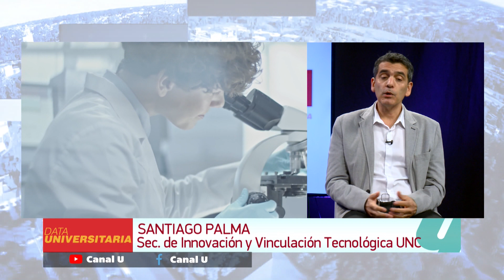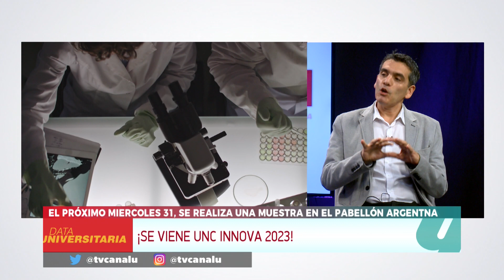Nueva Edición de UNC INNOVA 2023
Secretaria de Innovación y Vinculación Tecnológica - Santiago Palma